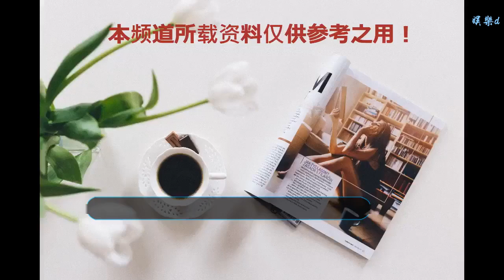日本新年糯米團子成致命美食，11人被噎住就醫，一老人不治去世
谢谢！

    糯米團子與年糕是日本新年必備美食，但它同時也是日本最致命的食物之一。
    今年新年也不例外，日本傳統的新年必備的糯米團仍然必不可少，同樣的，因為糯米團子造成的悲劇仍然在發生。
    近日，東京一名80多歲的老人在新年食用糯米團后突然身體不適，這已經是今年因為食用糯米團被噎就醫的第11個人了，這名老人最終不治去世。
    據《今日日本》1月1日報道，在這11人中，有7人年齡超過60歲。
    另據《東京記者報》報道，截至周三，已有五人情況嚴重。
    東京消防部門估計，近年來因食用糯米團而入院的所有人中有90%年齡在65歲以上。
    然而，也有能夠及時挽救自己親人生命的案例，2001年一位女士用吸塵器將他父親喉嚨中卡住的糯米團吸了出來，因此救了她父親一命。
    盡管食用糯米團有一定的危險性，但它仍在日本美食文化中占據重要地位。
    據SoraNews24網站報道，年糕及糯米團子是日本傳統文化的一部分，有著長壽的象征意義。
    糯米團雖然美味，但是它的質地十分的粘稠，對于兒童和老年人來說并不是一個好的選擇，因為糯米團子需要牙齒和顎部肌肉進行仔細地咀嚼才能被消化掉，否則，它就可能致命。
    糯米團美味而且健康，但是如果不加咀嚼直接吞咽，或者是牙口不好的人吃就有阻塞氣管導致窒息死亡的危險。
    因此東京消防局建議把整塊糯米團子切開，仔細咀嚼后再吞咽。